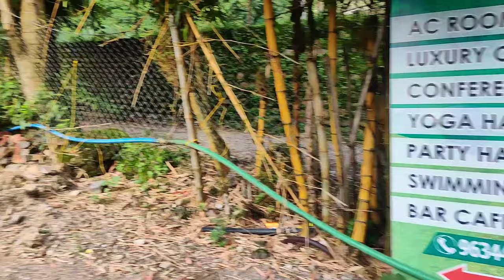Rishikesh Shivpuri Camping || Best Camp || 🏕️vlog 😉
The Palm Resort location:
Behind Shivpuri Petrol Pump, Shivpuri, Rishikesh, Uttarakhand 249192

2. Hike Adventure park package